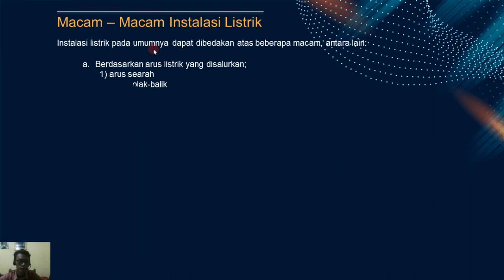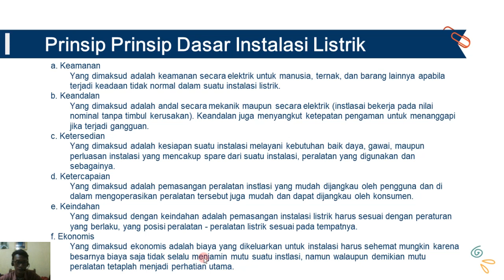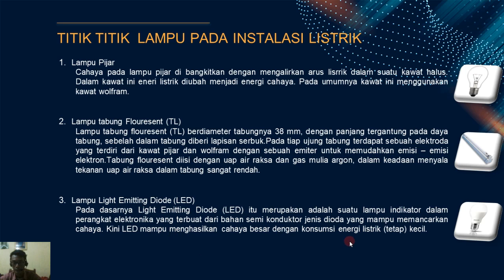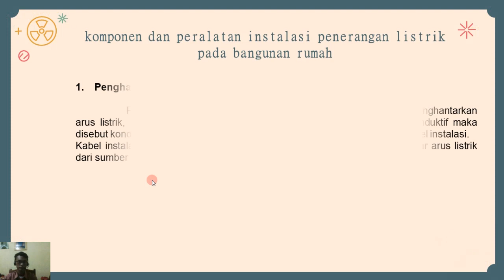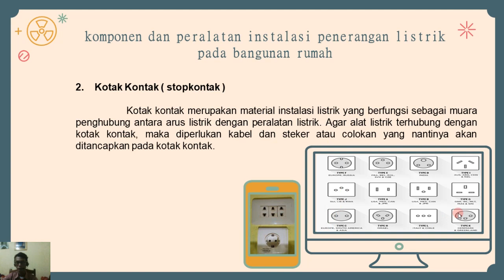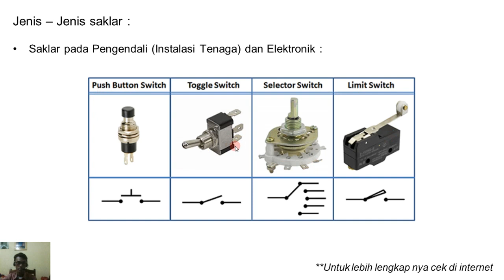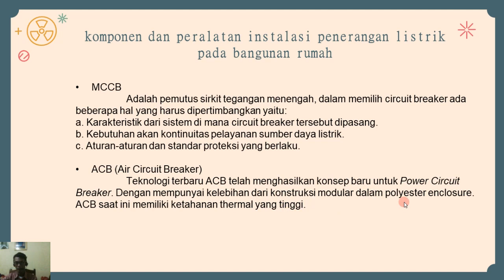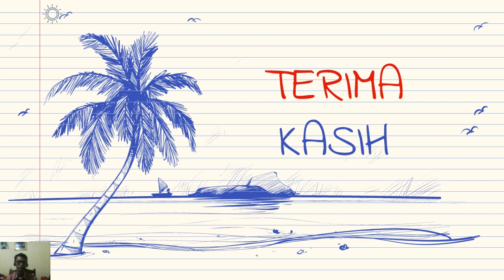Materi Instalasi Listrik Dasar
Nama : Rifaldi Kurniawan Yusuf
kelas  : TL1A
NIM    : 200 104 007